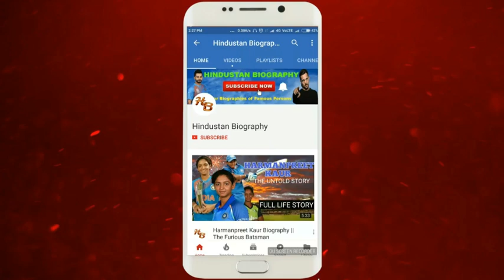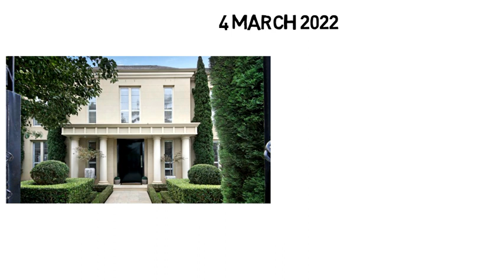Shane Warne Biography |Lifestyle,Life Story,Wiki,Simone Callahan,Bowling Action,Wife,Documentary